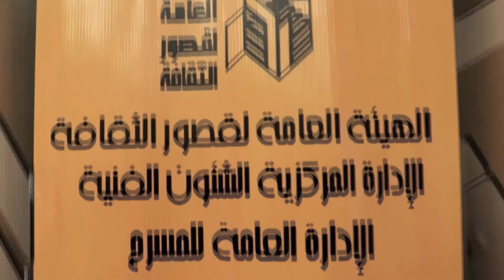أحمد إسماعيل | محافظة البحر الأحمر | ورشة الكتابة المسرحية والدراماتورج ٢٠٢٠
أحمد إسماعيل | محافظة البحر الأحمر
من المتدربين في ورشة الكتابة المسرحية والدراماتورج ٢٠٢٠

من الفيلم وثائقي | from the Documentary Film
ورشة الكتابة المسرحية والدراماتورج

هذا الفيلم توثيق لورشة الكتابة المسرحية والدراماتورج
التي نظمتها الهيئة العامة لقصور الثقافة
الإدارة المركزية للشئون الفنية
الإدارة العامة للمسرح
وزارة الثقافة
في مكتبة البحر الأعظم بالجيزة

وهي عبارة عن ورشة مجانية لتعليم فنون الكتابة المسرحية والدراماتورج
لمدة ٦ أيام كل يوم ٩ ساعات يتخللها تدريب مهني وعملي ونظري ومشاهدة مسرحيات
مثل مسرحية البخيل ومسرحية أفراح القبة

حاضر في الورشة:
أستاذ/ أحمد مختار | المخرج والفنان
دكتور/ ياسر علام | الكاتب وأستاذ النقد والدراما
أستاذ/ محمود جمال الحديني | المخرج والمؤلف المسرحي

لأكثر من ٣٣ متدرب تم إختيارهم بعد إختبارات فنية من مختلف محافظات مصر

مما دفعنا إلى توثيق تلك التجربة الإبداعية في صورة فيلم وثائقي
ومجموعة من الفيديوهات الفردية للمحاضرين الثلاثة ومعظم المتدربين
حيث يتحدثون فيها عن تجربتهم وإستفادتهم من الورشة على المستوى الفني والإنساني

إهداء إلى الهيئة العامة لقصور الثقافة
عرفاناً وتقديراً لمجهوداتها ونجاحاتها
في كل ربوع مصر المحروسة

فكرة ورؤية فنية | عماد يسري

موسيٍقى تصويرية
موسيقى سيوة
أ.د/ إيناس عبد الدايم
معالي وزيرة الثقافة
كايرو ستيبس
(لا نمتلك حقوق الموسيقى ولكننا رأيناها تناسب الحدث وتتسق مع الإيقاع والرتم العام للفيلم)

Soloist Flute : Dr. Ines Abdeldayem
Composed by : Basem Darwisch & Ralph Valenteano
Piano & Conductor : Sebastian Müller-Schrobsdorff
Oud : Basem Darwisch
Saxophone : Wolfgang Wittemann
E-Bass : Stefan Hergenröder
Nay : Rageed William
Percussions  : Max Klaas
Oboe :  Wessam Amin
Drabuka & Req: Hany Alsawaf
Kanoun : Ragy Kamal
Violins : Emad Azmy / Shereen Azmy / Amir Akhnoukh / Youssef Nadim
Cello : Jan Boshra

إنتاج | G Creativo

مدير التصوير ومهندس الصوت | أحمد خالد

أعمال المونتاج | GSF Studios

مونتاج وإخراج | محمد الجزايرلي

٢٠٢٠